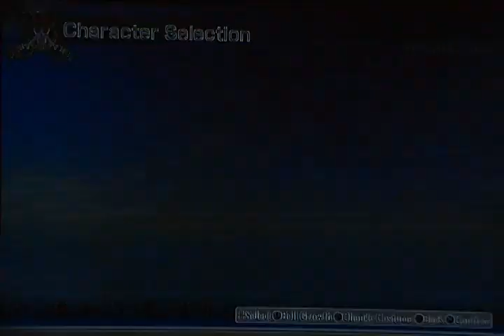One piece pirate warriors 2 Walkthough part 24